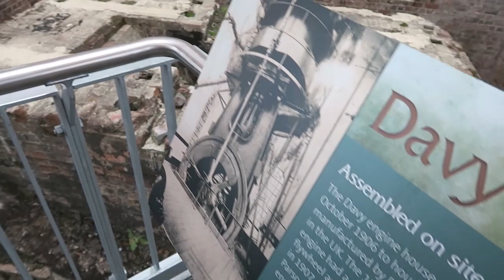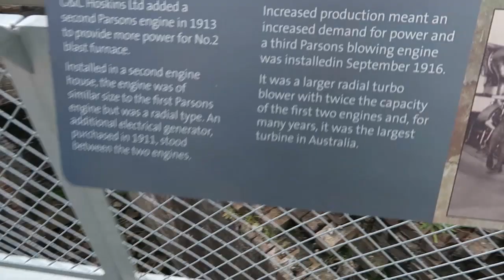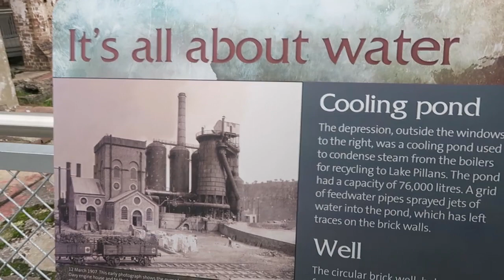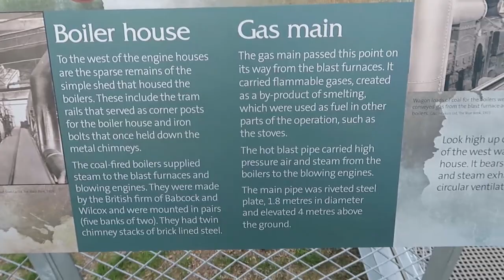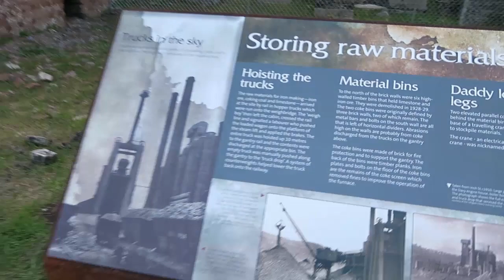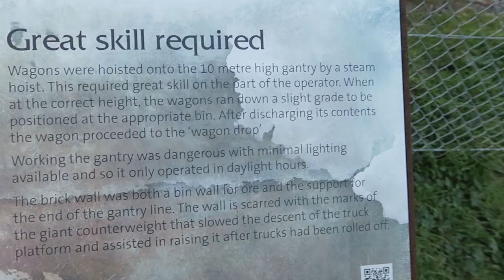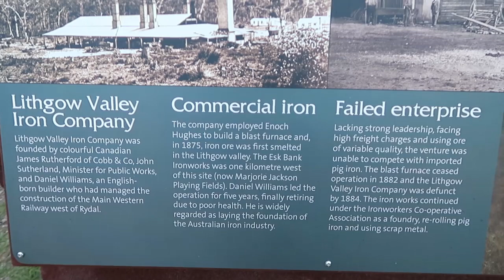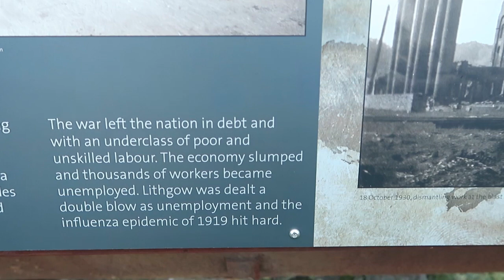HIDDEN TUNNELS IN ABANDONED IRON WORKS FACTORY (THE BLAST FURNACE)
In this one Bri and I take you through an old iron works factory known as the Blast Furnace. Come join us on this freezing winter adventure.